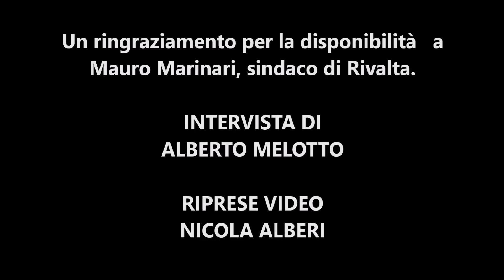Una storia italiana: l'inceneritore di Grugliasco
Parla Mauro Marinari, sindaco di Rivalta, e racconta la storia dell'inceneritore di Grugliasco:  promesse non mantenute, patti cambiati in corso d'opera e un futuro più pericoloso del presente, grazie ai decreti dello Sblocca-Italia.
A cura di Alberto Melotto e Nicola Alberi